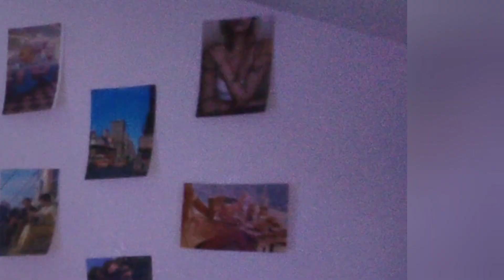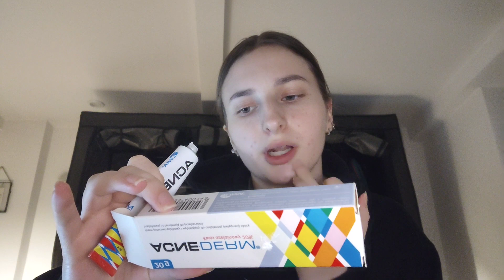życie bywa ciężkie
martynkaluczak